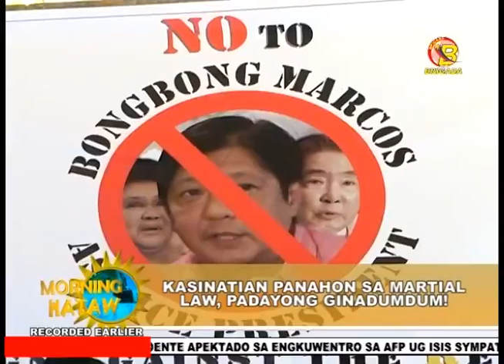BNTV - Gensan - MORNING HATAW - FEBRUARY 26, 2016 - PART 1